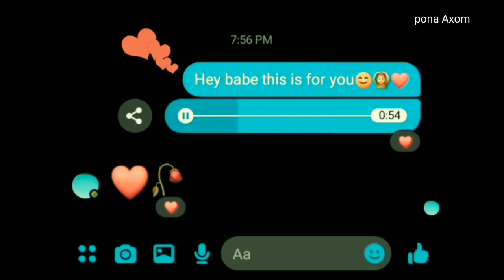Kinna Sona WhatsApp status